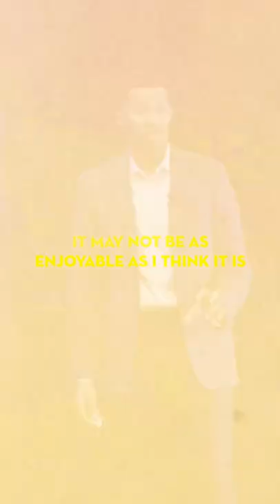What’s it like to be on the other side of you?